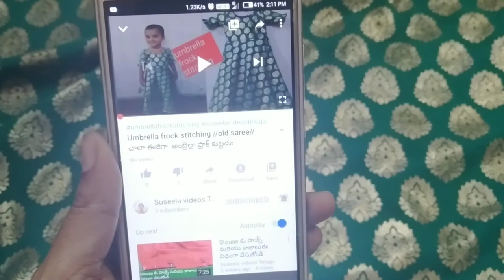How to make doormat in telugu//west clothes reuse by suseela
How to make doormat in telugu//west clothes reuse